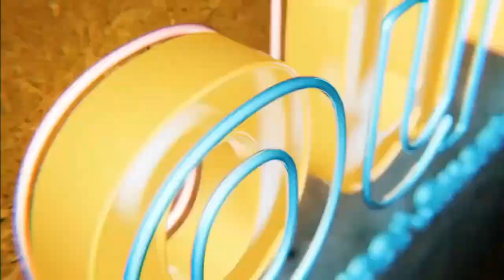Human progress is neither automatic nor inevitable